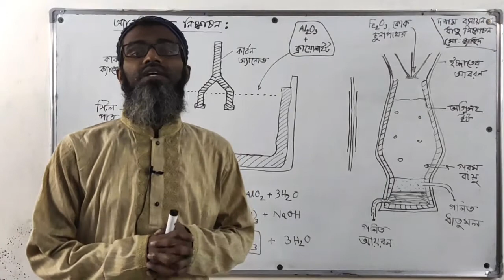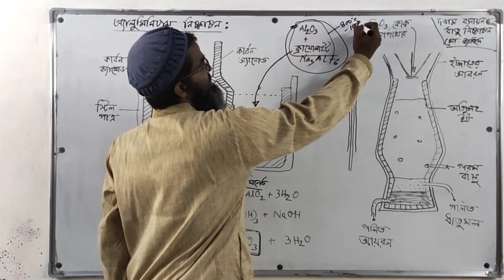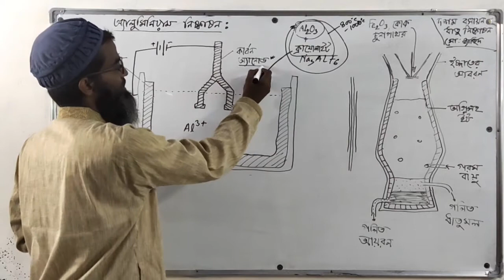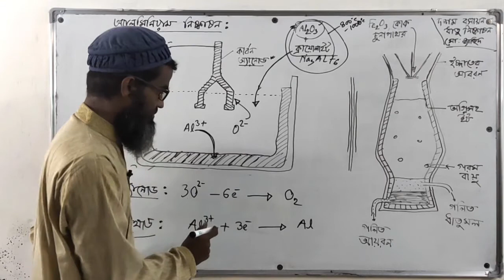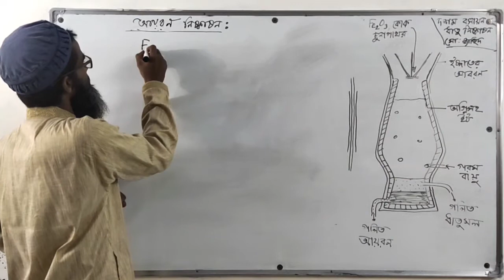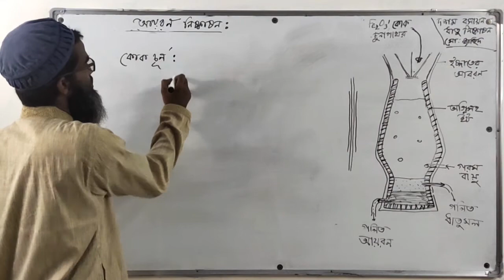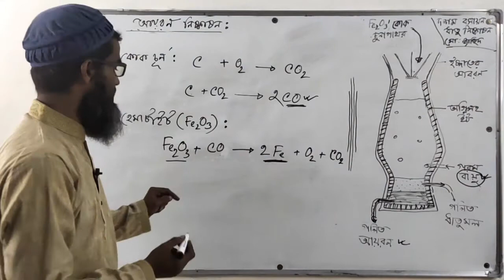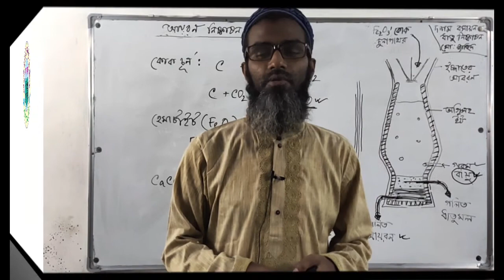১০ম শ্রেণি | রসায়ন | ১০ম অধ্যায় | খনিজ - ধাতু ও অধাতু (পার্ট - ২)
১০ম শ্রেণি |  রসায়ন  | ১০ম অধ্যায় | খনিজ - ধাতু ও অধাতু (পার্ট - ২)